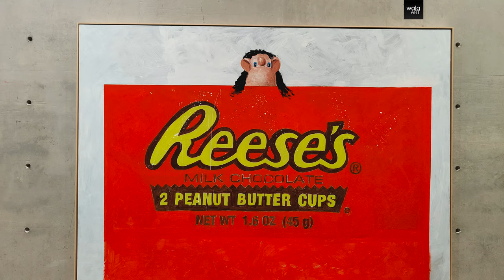[走進美術館01] 喬治康多: 圖像殿堂 George Condo The Picture Gallery | 上海龍美術館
喬治·康多亞洲最大規模個展「圖像殿堂」展出已有1月有余，216件作品涵蓋了藝術家40多年藝術生涯中的所有重要系列。

「喬治·康多：圖像殿堂」以10件創作於2021年的「藍調繪畫」系列作品為起點，第二個章節「寓言自畫像」則集中展出了康多1980年代、1990年代的多件作品。

接下來的「沙龍展示」，呈現了康多在過去40年間創作的30多幅人物肖像畫，它們幾乎要填滿一整面展墻，帶來強大的視覺沖擊力。康多精通傳統繪畫技巧，卻不拘泥於形式，這在沙龍展廳得以充分體現。藝術家以敏銳的洞察力和對人物面相的瘋狂想象力，創作出一幅幅怪誕角色的肖像畫。這些角色不一而同都散發著神秘氣息，卻又像荒謬的小醜，演繹著一出出悲喜交加的人生戲劇。

康多自1980年代開始創作黑色繪畫，以對抗當時社會的艾滋病危機與痛失好友尚-米榭·巴斯奇亞和基斯·哈林的哀悼與失落。他在藝術生涯中多次對這些作品重新審視，尤其是2019年他創作了全新系列「黑色繪畫」，描繪了眾多生化人和機器人對自身的存在感到疑惑和恐懼，乃至被推至生存的邊緣奮力掙紮的景象。

在康多的藝術生涯中，他畫了許多哀思女性肖像，捕捉了她們在屈服投降的憂郁時刻。受到從文藝復興時期場景到畢加索哭泣的女人等世紀傳統的啟發，康多的肖像畫將角色想象成寓言中的平凡人物，陷入日常生活的各種戲劇性場景中。